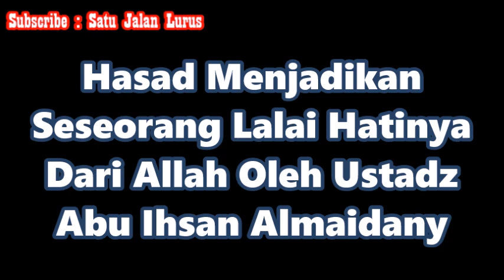Hasad Menjadikan Seseorang Lalai Dari Allah - Ustadz Abu Ihsan Almaidany ( Satu Jalan Lurus )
Hasad Menjadikan Seseorang Lalai Hatinya Dari Allah - Ustadz Abu Ihsan Almaidany ( Satu Jalan Lurus )

Silahkan Hubungi :
IG : asadussahra IG : umrohekspansi